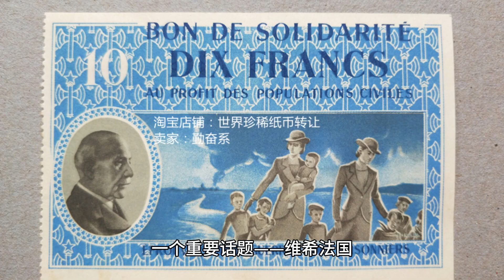老白讲解：二战中的傀儡政权—维希法国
大家好，我是二戰迷內華達老白。今天帶你了解二戰中的傀儡政權——維希法國。了解這個在德國佔領下成立的偽政權如何運作，以及其對法國和二戰的影響。維希法國